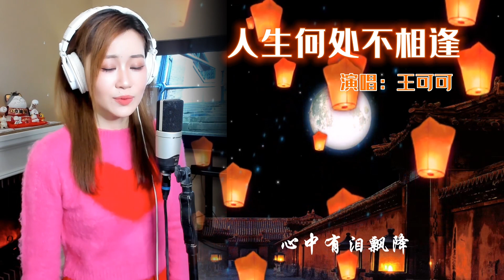《人生何處不相逢》 Cover By 王可可Coco ||『』陳慧嫻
一个不用电音唱歌的主播

歌名：人生何处不相逢
演唱：王可可（Coco Wong）

歌词：
随浪随风飘荡
随着一生里的浪
你我在重叠那一刹
顷刻各在一方
缘分随风飘荡
缘尽此生也守望
你我在凝望那一刹
心中有泪飘降
纵是告别也交出真心意
默默承受际遇
某月某日也许再可跟你
共聚重拾往事
无奈重遇那天存在永远
他方的晚空更是遥远
谁在黄金海岸
谁在烽烟彼岸
你我在回望那一刹
彼此慰问境况

所有视频均为可可本人自己现场演唱，自己拍摄，自己后期剪辑制作
All videos are performed by Coco Wong.
无任何后期修音，无电音，无团队，有瑕疵还请多多包涵~~

可可也是歪歪YY，美女音乐主播，主唱各种经典老歌。
努力用声音把经典歌曲，一首一首传达到您的耳边……